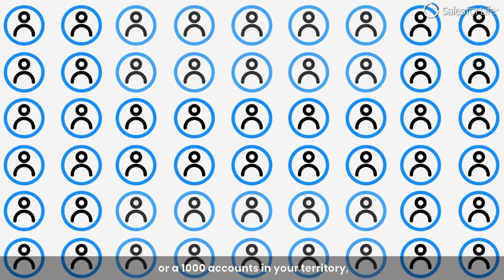Are Phone Numbers And Emails Enough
There's a big difference between knowing where to invest your time and where to not when it comes to B2B sales.

Sales Intelligence helps you understand which accounts to focus on through Signals.

Signals give you an overview of what's happening in and out of your accounts while phone numbers and emails are just basic blocks of information.

Watch the video below and start leveraging on Signals.